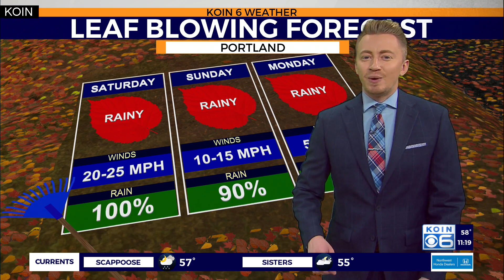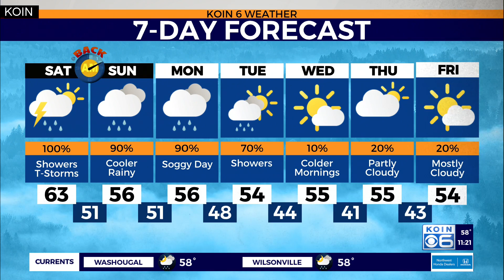Heavy rain impacts Portland area this weekend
KOIN 6 Meteorologist Josh Cozart explains the wet weather expected through the weekend in the Portland metro area. This is all due the latest atmospheric river.